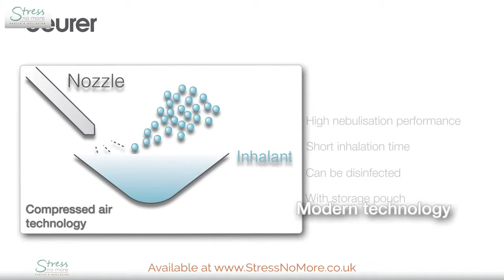Beurer IH18 Nebuliser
You can treat respiratory conditions quickly and effectively via nebuliser therapy. It breaks down asthma medicine into smaller particles so that as much as possible can be absorbed. Breathe more easily with this Beurer nebuliser treatment!